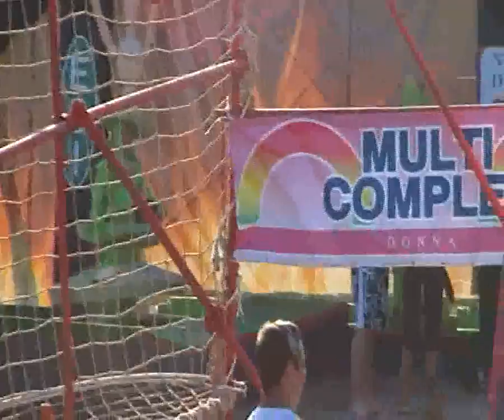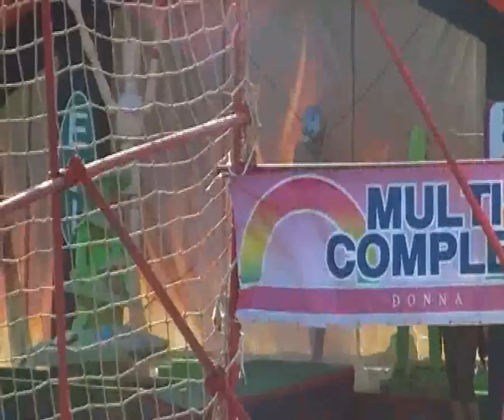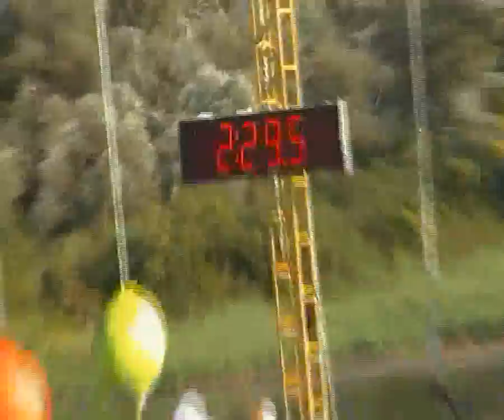jekic slavko VITEZ IZ BLATA prva etapa